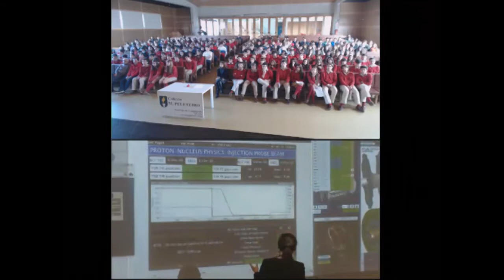Virtual Visit to the ATLAS Control Room by Manuel Peleteiro School-Santiago de Compostela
Manuel Peleteiro is an outstanding school in Galicia and in Spain. We form our approximately 1600 students from the ages of 3-18 in educational excellence, in which the level we achieve in science subjects is high. At present, due to the growth of cutting-edge technology, we can fly from our new campus inaugurated in 2009 to the ATLAS detector and CERN facilities to have our students take part in the latest achievements in modern physics research accomplished by CERN and to be exposed to their enthusiasm, boldness and talent which has taken them to advance in the knowledge of the structure of matter and the origin of the universe.

Produced by: ATLAS Collaboration
Director: ATLAS Collaboration

Language: Spanish

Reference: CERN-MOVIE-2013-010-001